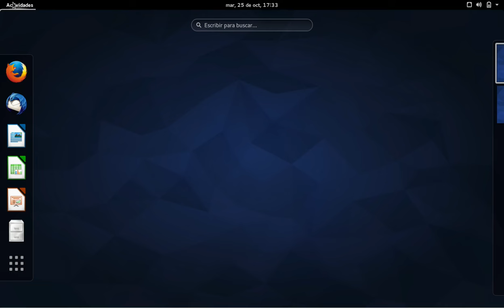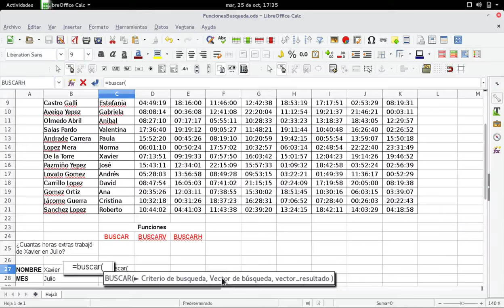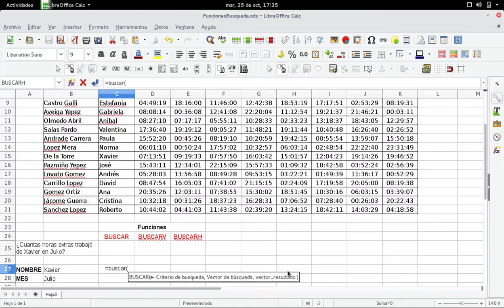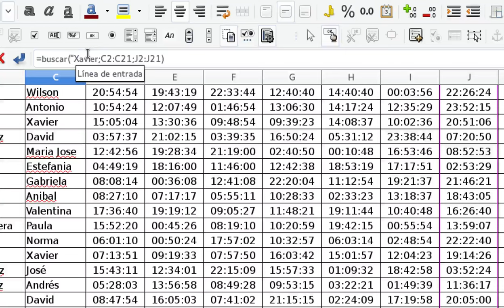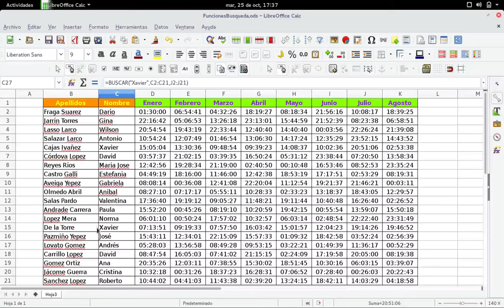Calc: Funciones de búsqueda